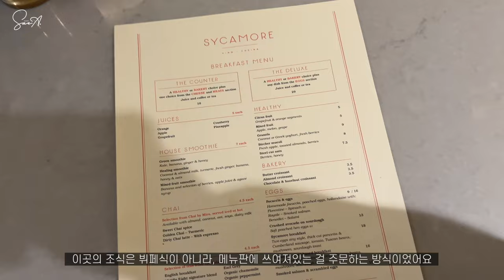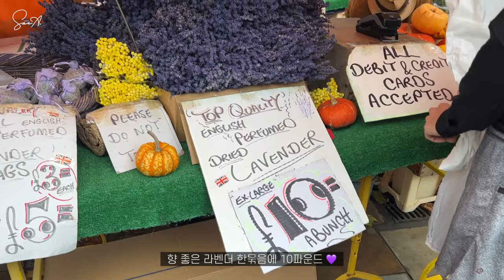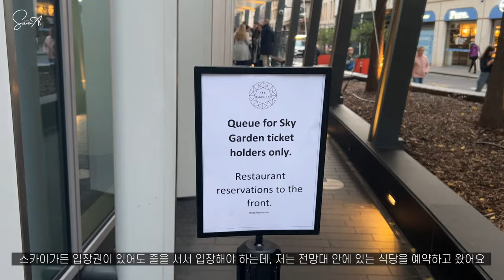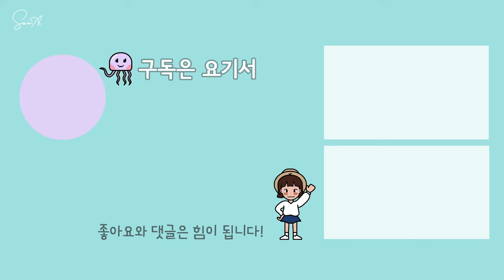나의 세번째 런던여행 시작 🇬🇧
안녕하세요 햎하 🙋🏻‍♀️ 드디어 !! 런던에 도착했어요 🇬🇧♥️
5년만의 런던이라, 런던에 다시 가면 꼭 하고 싶었던 것부터 해치워봤는데요.
💐 컬럼비아로드 플라워마켓 가서 꽃 한아름 사서 들고다니기 !
🥪 현지인처럼 오래된 맛집에서 점심 대충(?) 때우기 !
🌉 런던 타워브릿지 위에서 내려다보기 !
영상 진짜진짜 정성다해 만들었으니까, 행복하게 함께해주세요 🤭

0:00 영국브이로그 03
0:29 오늘도 침대에서 시작해서 죄송해요ㅋㅋ
1:08 아침은 든든하게!
2:17 다이슨코리아의 광고가 포함되어있습니다
5:17 일요일에만 문을 여는 플라워마켓으로 !
6:01 컬럼비아로드 플라워마켓 🌸
8:20 걸어서 브릭레인마켓으로 쓩
8:39 브릭레인마켓 맛집, 베이글베이크 베이커리
10:27 우버아저씨한테 '안녕'도 알려주구요
11:22 타워브릿지가 내려다보이는 전망대, 스카이가든
11:49 스카이가든 입 장 !
12:58 전망대 안 레스토랑에서 저녁 먹고
14:06 런던 야경 보면서 마무리해봅뉘다